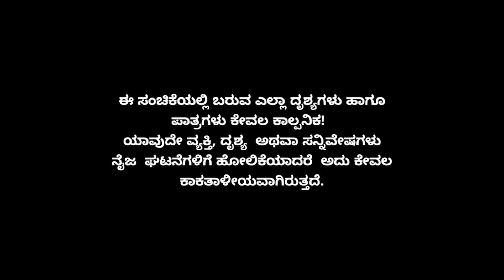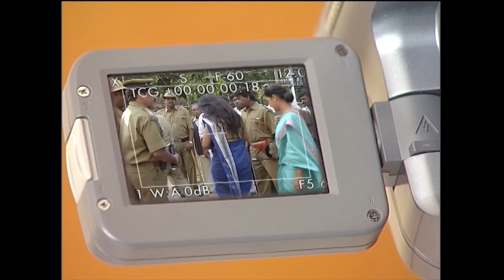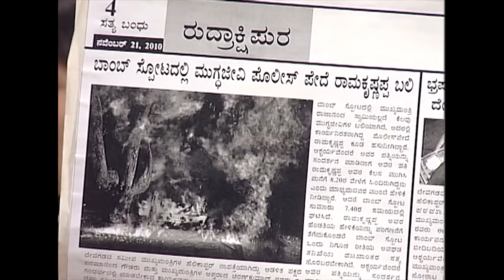Muktha Muktha Episode 754 || TN Seetharam